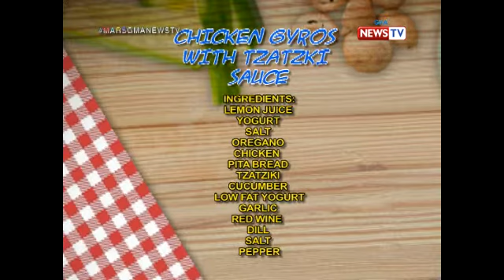Mars Masarap: Chicken Gyros with Tzatzki Sauce by Phytos Ramirez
Aired (July 25 2017): Special dish from Greece ang ipapatikim sa atin ni Phytos Ramirez.